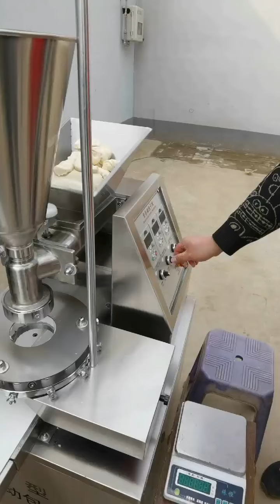单斗包子机做50克包子现场指导演示视频